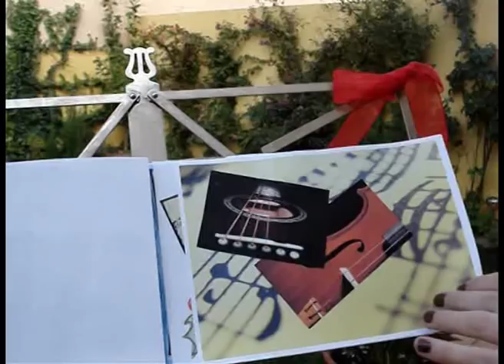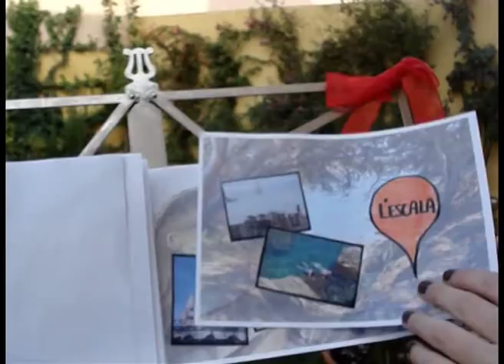INVENTARI (Pau Alabajos)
Versió de la cançó d'Inventari de Pau Alabajos per a un treball de la universitat. L'àudio no és l'original de Pau, sinó una versió